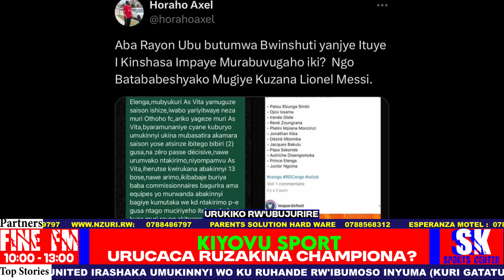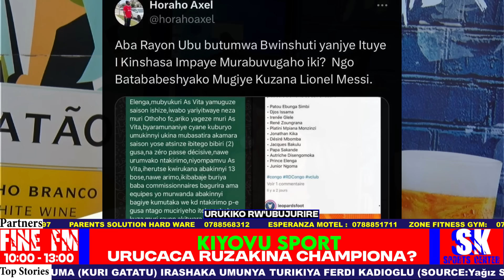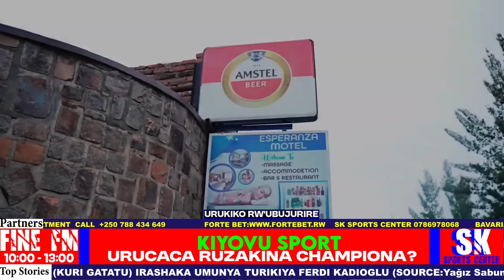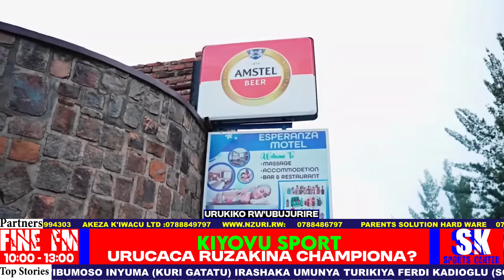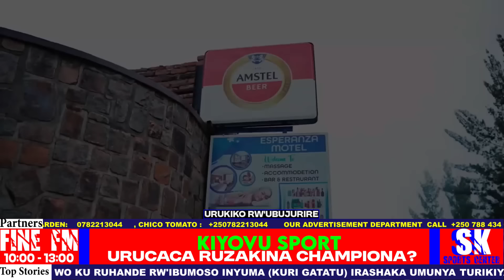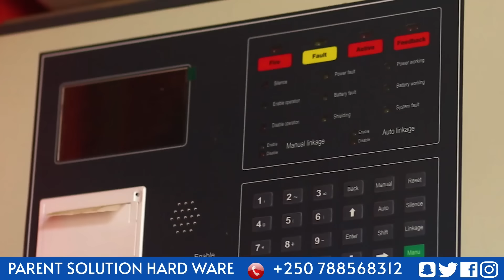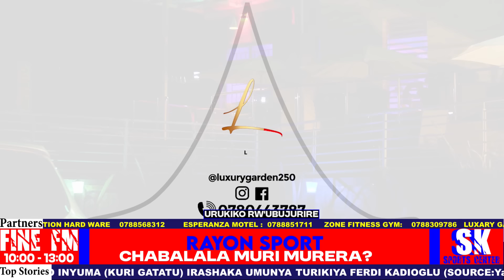HARUNA NA CHABALALA MURI MURERA?|RAYON SPORT KU ISOKO YONYINE